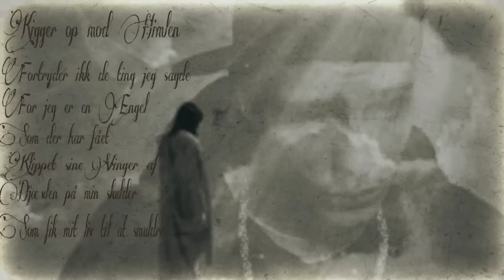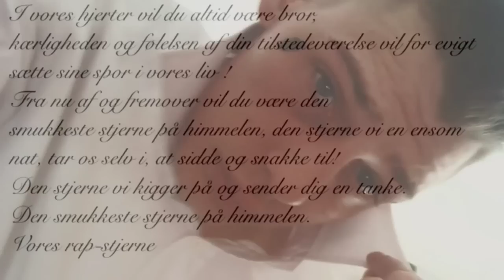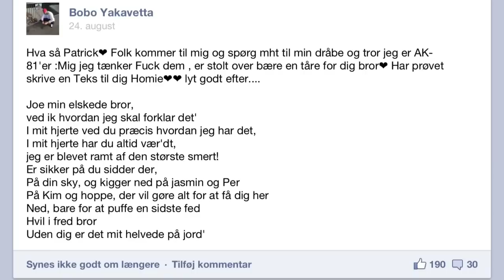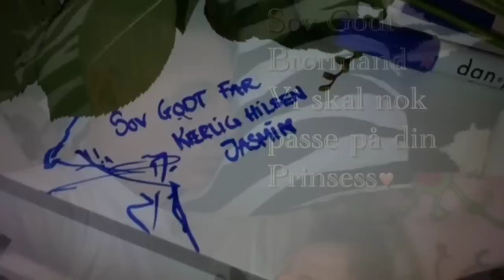Joe P - Mit helvede på jorden "Remix"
❤Hvil I fred Brormand❤Aldrig blir du glemt, Du lever videre igennem musikken og folks hjerter❤Elsker dig Joe❤ One Love Bobo